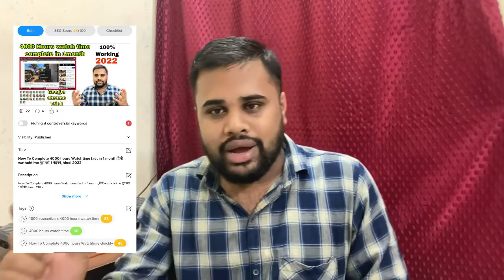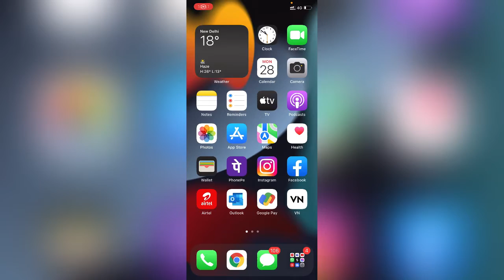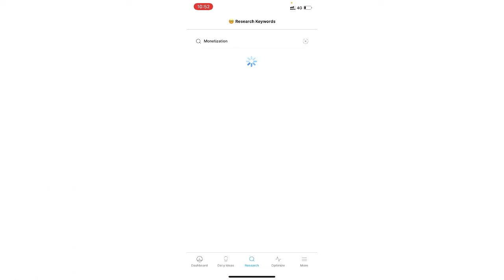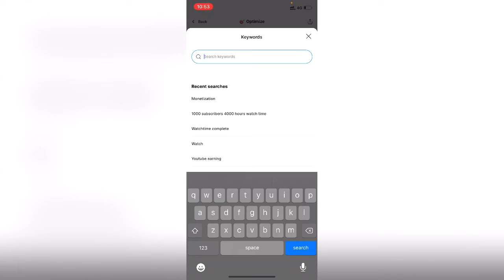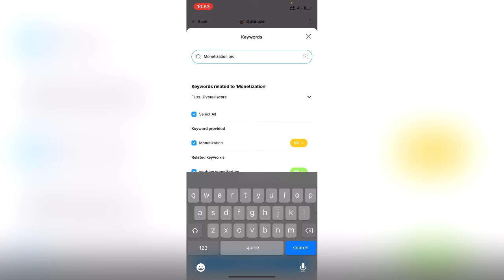Video viral kaise kare YouTube me 2022, ranking keywords find best app for iOS & android users Hindi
2.Moblie & Dslr Stand
4.Action Camera
5.Point shoot camera
6.DJI osmo pocket camera for vloging cheapest buy
7.Ring light Follow on below link and If you any ask for questions then you can message on below id.

Instagram Video viral kaise kare YouTube me 2022, ranking keywords find best app for iOS & android users Hindi